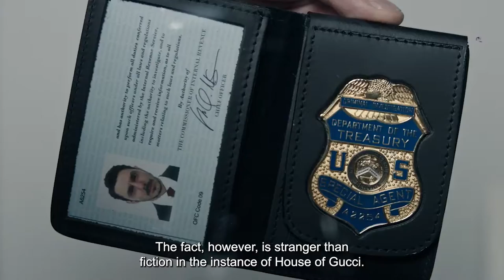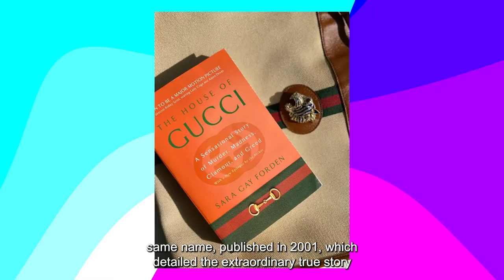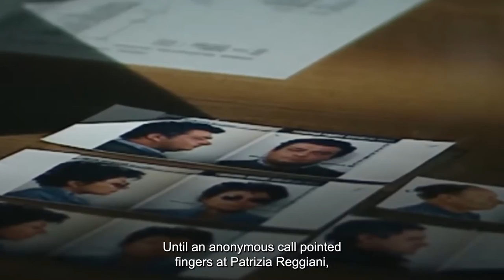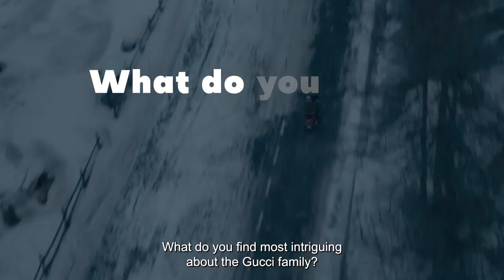The Shocking Real Story Of The House Of Gucci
You've definitely seen that photo of Adam Driver in his cable-knit sweater and Lady Gaga in her ever-glamorous gown on the magnificent House of Gucci film, and even if you haven't watched the film, you've most likely drooled after the similarly lavish outfits donned in the film's two trailers. The combustible family drama at the heart of Ridley Scott's House of Gucci is so outlandish that it's reasonable to believe it's the product of a highly busy imagination.

If you're anything like us, you've been furiously Googling everything you can about the movie. includes the crucial question of whether House of Gucci is based on a true story. Well, the answer is ‘’Yes’’. And we'll tell you about all of the shocking events that occurred in the Gucci family's lives.

It's not a well-known piece of cinematic history, but author Roberto Bentivegna – who is making his feature writing debut – had vivid memories of the incident even before he was invited to create the script, having been a youngster in Milan at the time.

The fact, however, is stranger than fiction in the instance of House of Gucci. The film was based on writer Sara Gay Forden's nonfiction book of the same name, published in 2001, which detailed the extraordinary true story of the enormously affluent Gucci family's rise and collapse as one of fashion's most recognized dynasties. This true story film of a famous marriage and a stunning act of vengeance: Maurizio Gucci's (Adam Driver) assassination by his ex-wife Patrizia Reggiani (Lady Gaga).

While the tale is based on true events and individuals, a few components were modified for the film due to Bentivegna's deliberate choices, who took inspiration for the script from films like Sunset Boulevard, Scarface, and The Godfather.

Thank you for your valuable time, if you are interested into these kind of stuff, please consider subscribing to our channel and support my hard work if you enjoy watching our videos regularly.